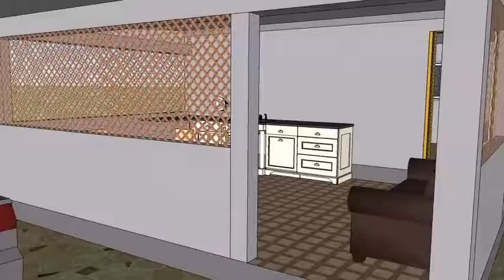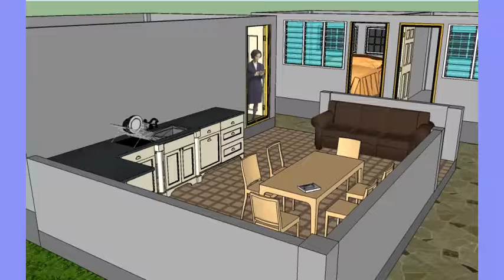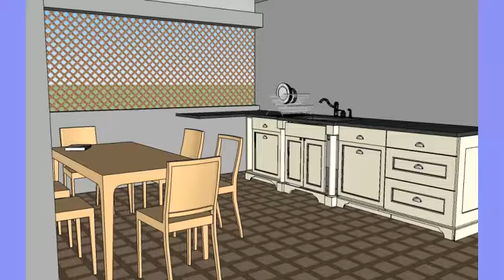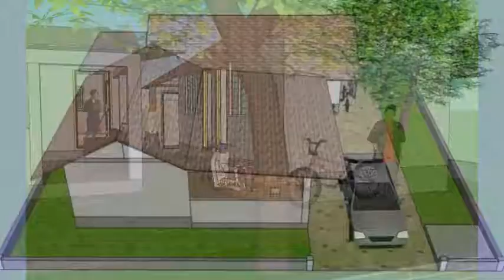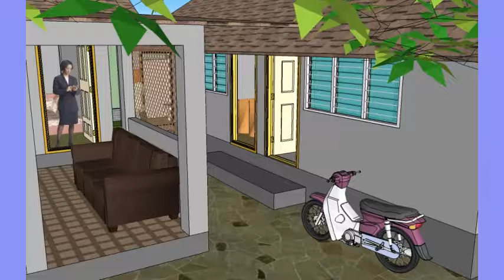แบบบ้านเดี่ยวชั้นเดียวแบ่งห้องเช่า